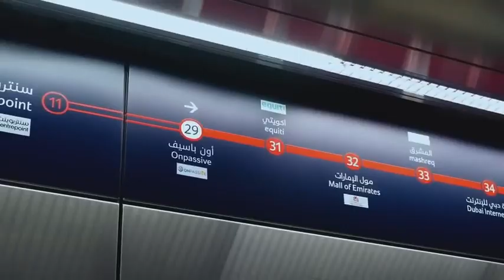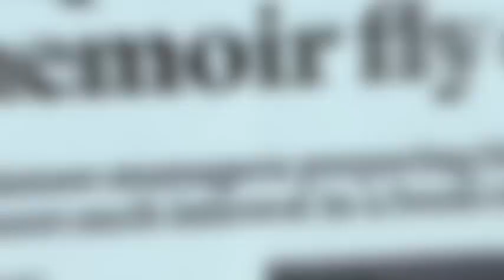It's The Biggest Takeover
Think BIGGEST!!
Free Products By ONPASSIVE
We have LAUNCHED to the public.